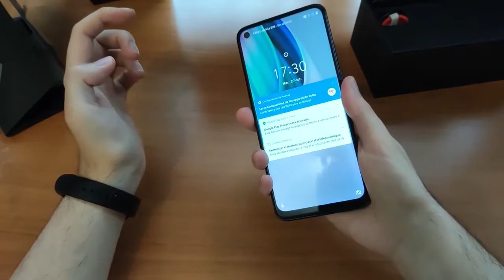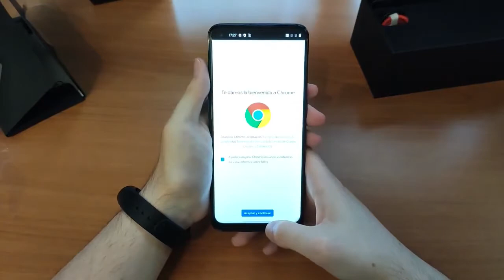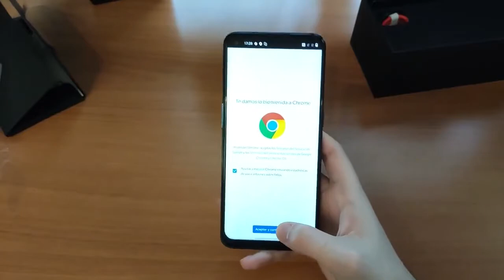OnePlus Nord N10 unboxing with specifications | Cheapest OnePlus smartphone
Hello friends, in this video you know about all things of OnePlus Nord N10. This video is about unboxing and specifications of OnePlus Nord N10. I hope you like the specifications of oneplus nord n10, this is the cheapest oneplus smartphone !!

OnePlus Nord N10 5G smartphone was launched on 26th October 2020. The phone comes with a 6.49-inch touchscreen display. OnePlus Nord N10 5G is powered by an octa-core Qualcomm Snapdragon 690 processor. It comes with 6GB of RAM. The OnePlus Nord N10 5G runs Android 10 and is powered by a 4300mAh battery. The OnePlus Nord N10 5G supports proprietary fast charging.

As far as the cameras are concerned, the OnePlus Nord N10 5G on the rear packs a 64-megapixel primary camera; a second 8-megapixel camera; a third 2-megapixel camera and a fourth 2-megapixel camera. The rear camera setup has autofocus. It sports a 16-megapixel camera on the front for selfies.

Please   S U B S C R I B E  my channel "Subviral club".